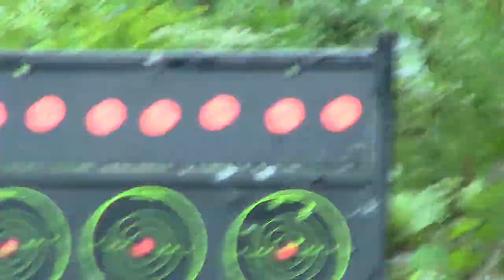Suppressed 22LR Pistol in the Woods of Maine....Walther P22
Walther P22 being fired with a suppressor. Having fun in the Maine woods.